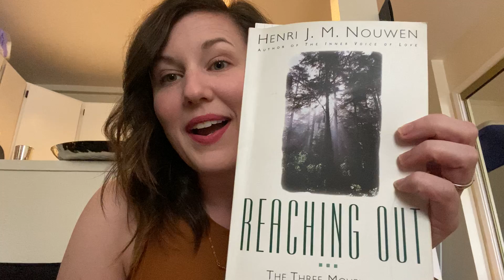Small Talk (Aleen Stoddard)